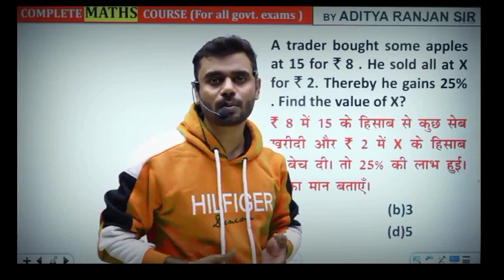Sabse bada pap😳